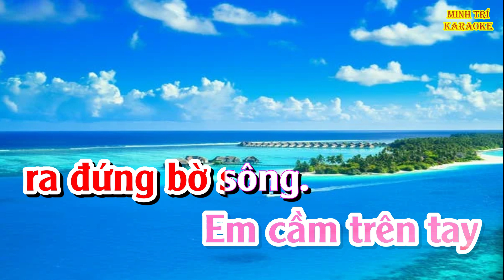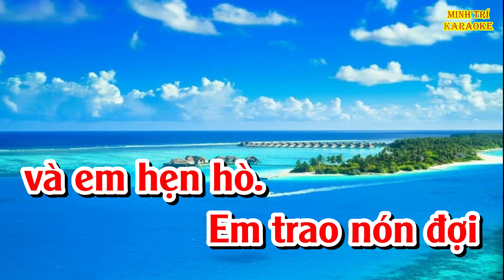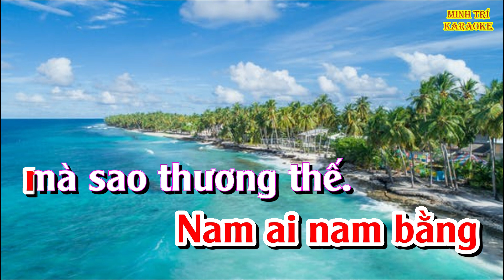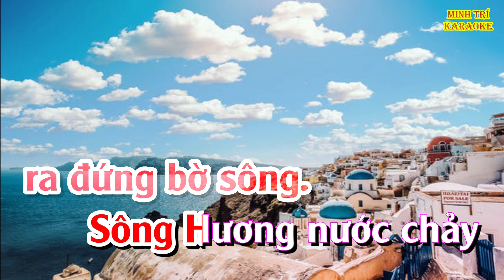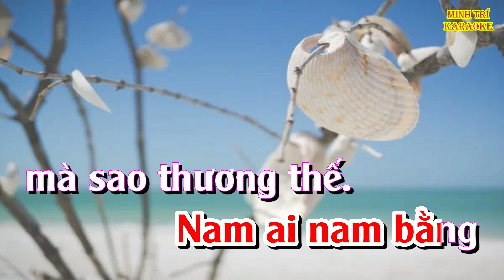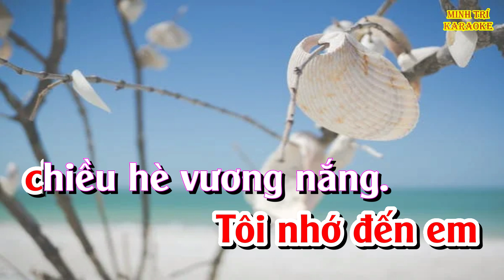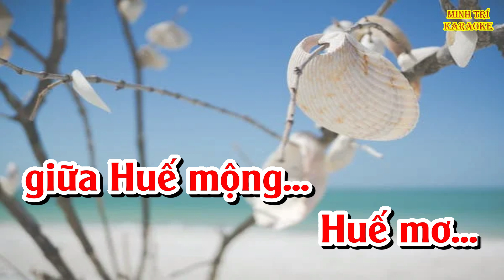[KARAOKE] HUẾ THƯƠNG | Tone nữ | Nhạc sống beat chuẩn dễ hát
Bài hát: HUẾ THƯƠNG
Sáng tác: An Thuyên
Thể loại: Karaoke
Video này là video Karaoke bài hát HUẾ THƯƠNG - Tone nữ.